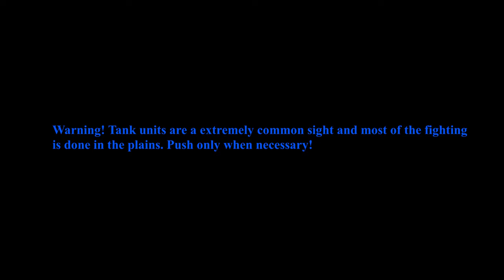Easy Red 1945 - Battle of the Bulge (German Point of view) Part 1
Tanks are everywhere, be mindful of them.

240mm twin AIO Cooler LT520/ML240L, or more likely Thermalright Frozen/Jonsabo TW or TG 240/MSI MAG/ID Cooler Auraflow 240 class top exhaust
Fans:Built in DP505 Antec 3x frontal fans
RAM:64 GB DDR5 (Trident Z5 Neo 2x 32 GB 4800/CL32 6000)
GPU:Sapphire Nitro RX7800 XT (Minimum  AMD Adrenalin)
Hard disk:2 TB Samsung 990 Pro with Heatsink. HDD mounts empty (1 WD120EMAZ and 1 WD120EDAZ in a single Orico hard drive single enclosure)
DVD:None
Monitor:1440P Philips 165 HZ, 24M1N5500Z/93 Evnia 5000 24 inch Series
PSU:ASUS 850W STRIX ROG Aura Edition Gold
OS:Windows 11 Home edition
Case:Antec DP505 (Colette Brunel/Angel theme)Keyboard:ASUS TUF K1 Keyboard/Secondary backup Simple membrane bluetooth wireless (Why do i need steelseries when i dont have any friends other than roleplayers?)
Mouse:Reused from laptop. raised palm/anti-wear design, RGB.
Editor:KdenLive. AMD AMF Hardware acceleration (H.264)
Tablet:Kamvas 13/XP Pen Deco Fun (S) orange drawing tablet
Speakers:MSI H991 Gaming Headset/Corsair HS65 Headset